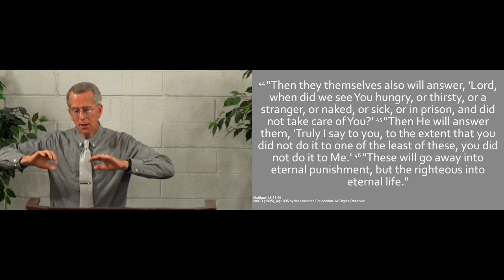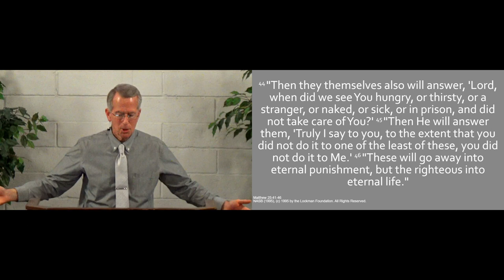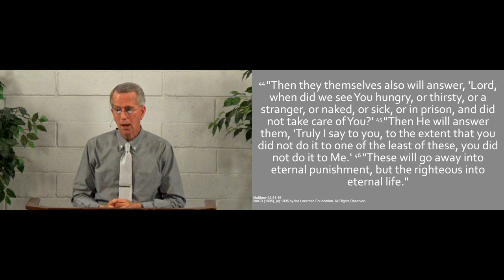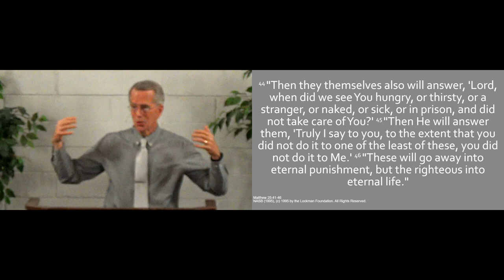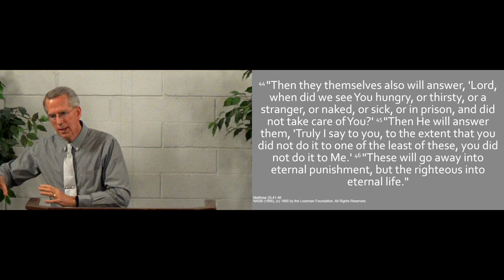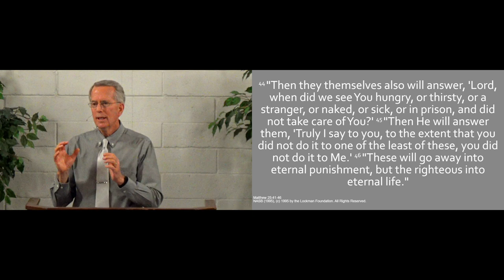240414am - Delivered from Eternal Punishment - Matthew 25.41-46